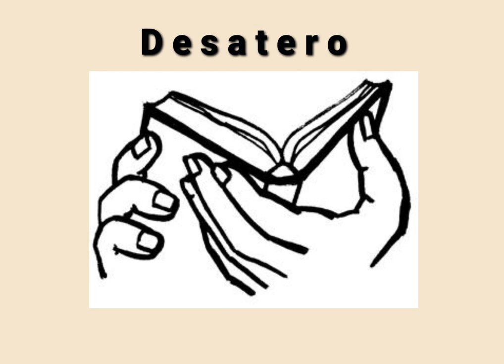Shrnutí Desatera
Desatero Božích přikázání a jeho výklad. Vykládá kazatel Církve bratrské, Pavel Mošner.